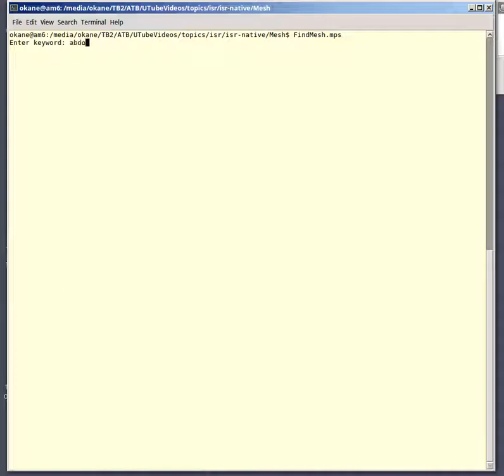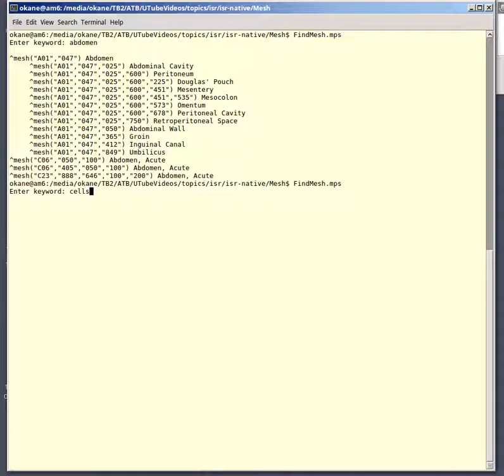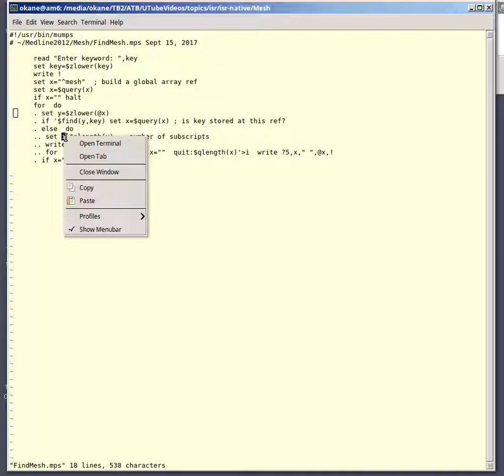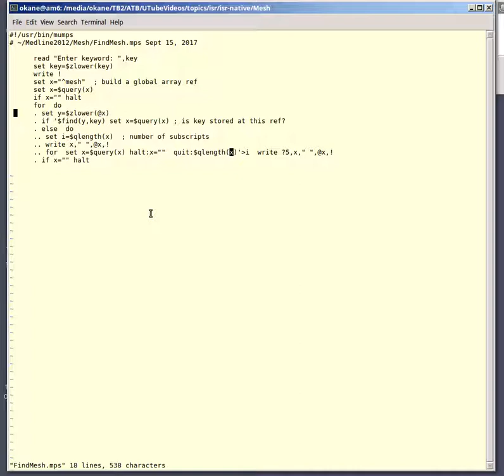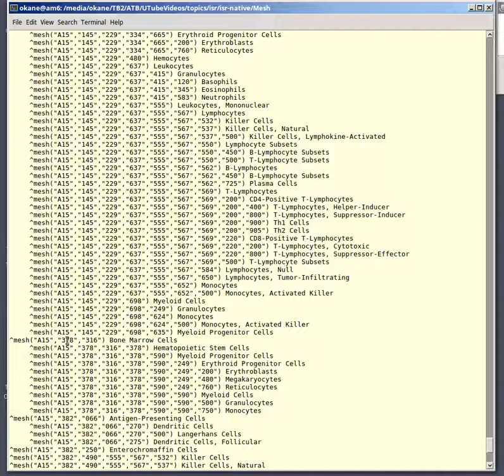Find Mesh Terms and Sub-terms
Video is in HD. Please adjust browser accordingly.

A program to locate MeSH terms containing a keyword and print the term and all sub-categories. Uses $Query() and $Qlength() functions.